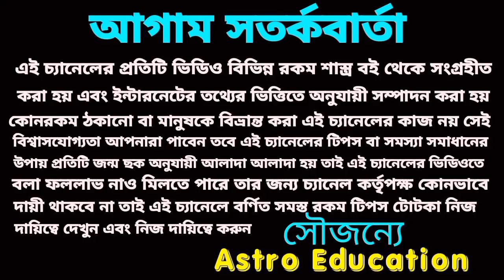24 May টার্গেট নাম্বার! আজকের মহাভাগ্য!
আজকের মহাভাগ্য বারোটি রাশির টার্গেট নাম্বার নিয়ে আলোচনা করা হয়েছে